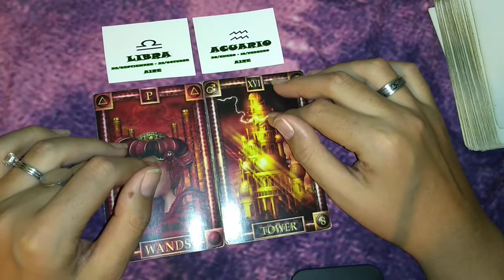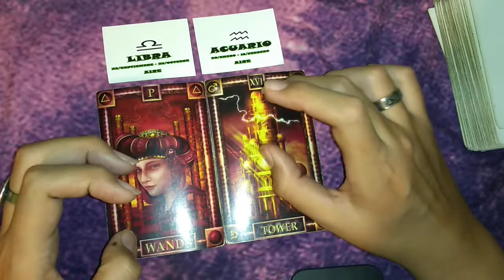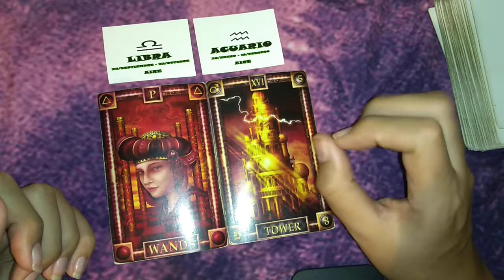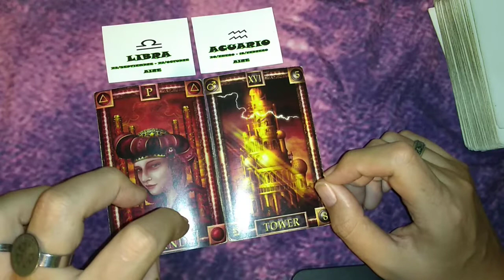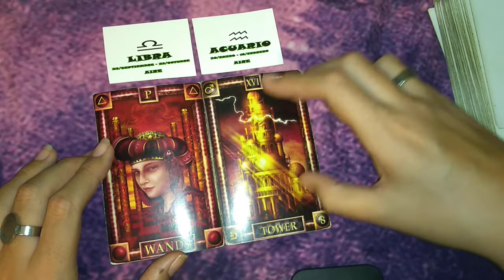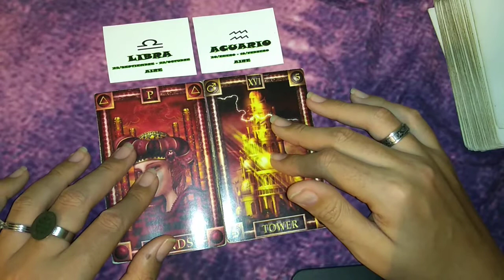LIBRA/ACUARIO - COMPATIBILIDAD JULIO 2019